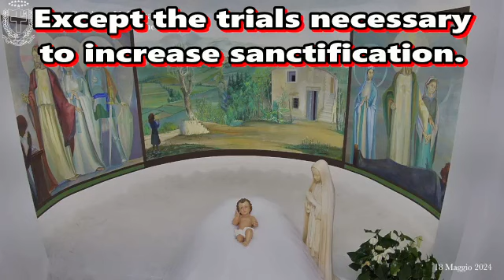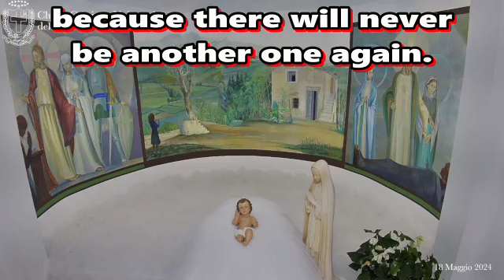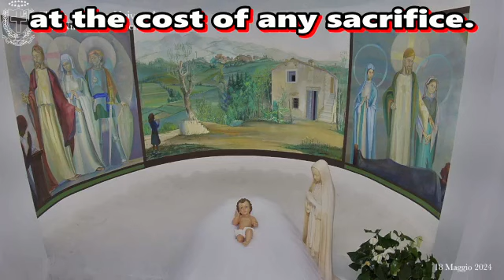May 18, 2024, EVE OF THE SOLEMN FEAST OF PENTECOSTE and FEAST OF CHRISTIANITY THAT HEALS.